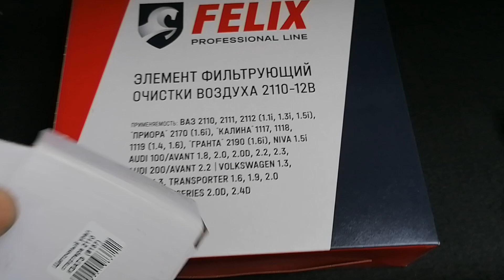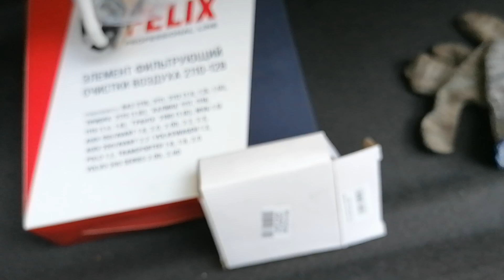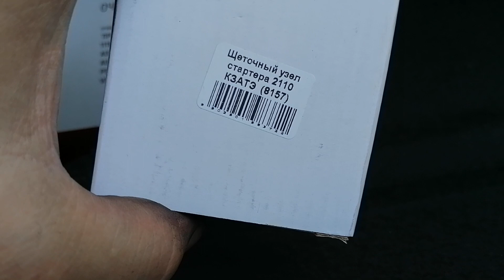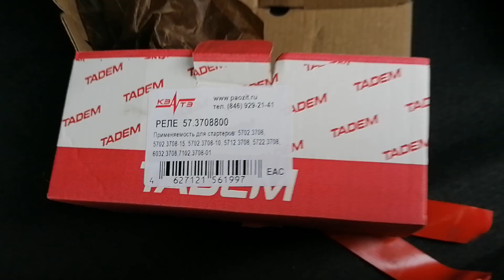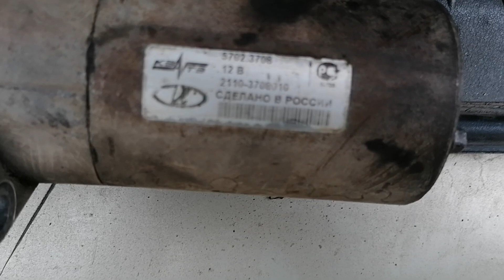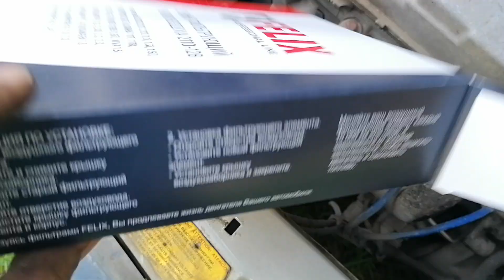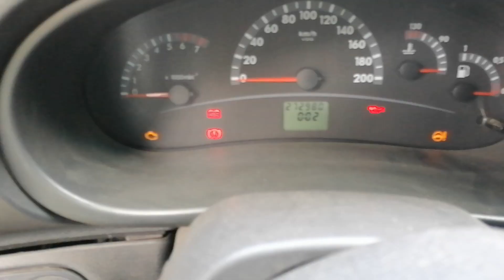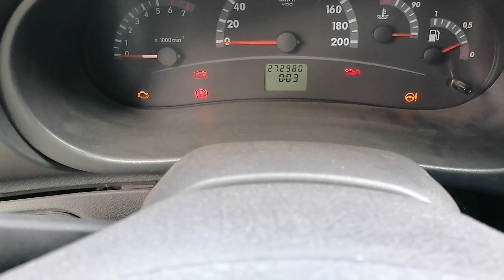Лада Калина / Стартер КЗАТЭ 2110-3700810 / Обслуживание стартера после 10 лет работы